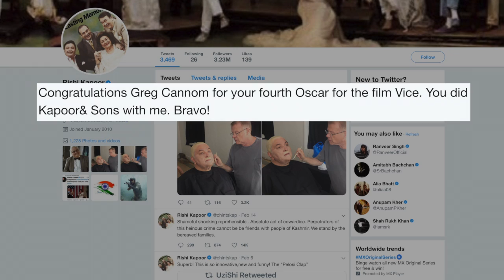Rishi, Neetu congratulate 'Kapoor & Sons' make-up artist for Oscar win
Rishi Kapoor and his wife Neetu Kapoor has wished international make-up artist Greg Cannom for winning his fourth Oscar award at the 91st Academy Awards. Cannom was behind the transformation Rishi Kapoor in "Kapoor & Sons".